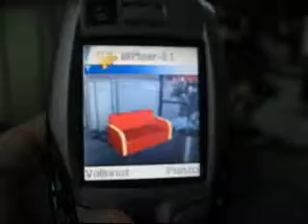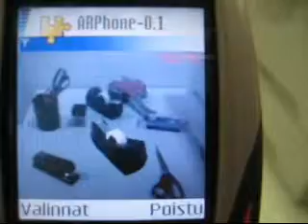ARPhone (2007)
Lightweight augmented reality on camera phones using 2D images to simulate 3D.